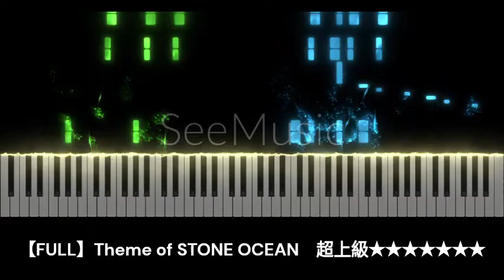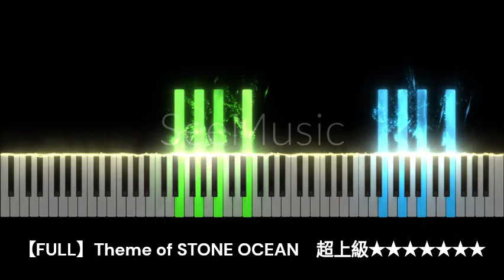超上級◆Theme of STONE OCEAN -full- ピアノ 楽譜配信中 ジョジョの奇妙な冒険 ストーンオーシャン 処刑用BGM／JOJO's Bizarre Adventure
JOJO's Bizarre Adventure Part6 Stone Ocean
【6部】処刑用BGM

『Theme of STONE OCEAN』FULL